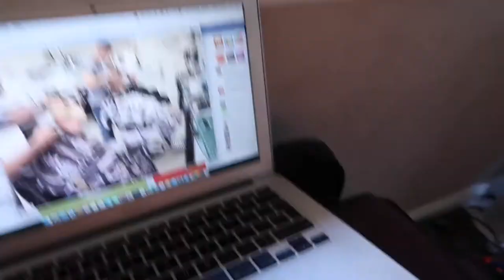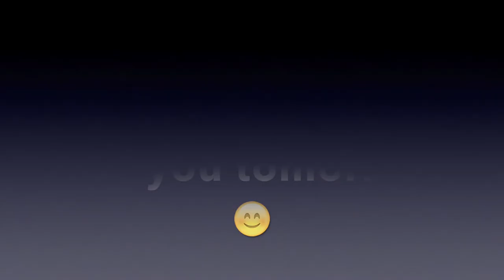Holiday Prep And Worst Haul Ever | Vlogust | 27-08-2017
Holiday Prep was hard and Jody also attempted a haul